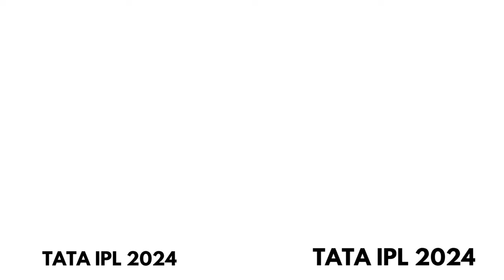TATA IPL 2024 Match 4 RR Vs LSG _ Wanderlust India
Web HTTP Access:
Yofan ID
yo.fan/mindjockey57